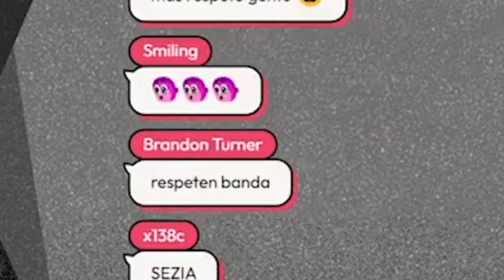Neon presenta a Sezia pero reafirma su posición como tu Waifu y primera simp de Sezia【Neon Kuroyuri】